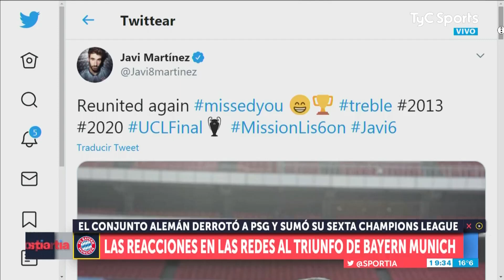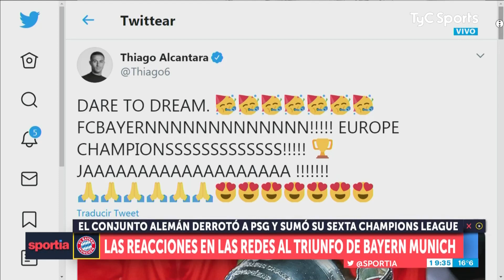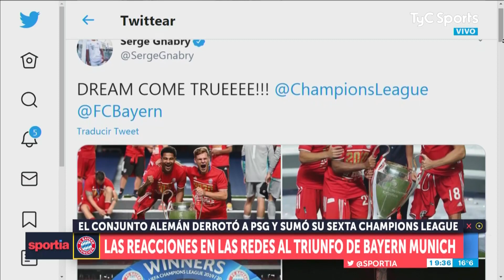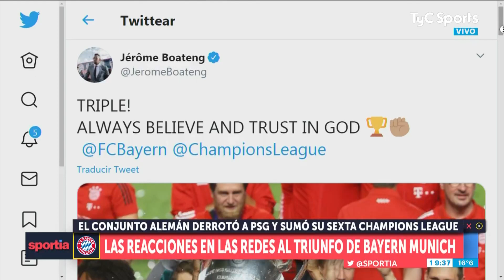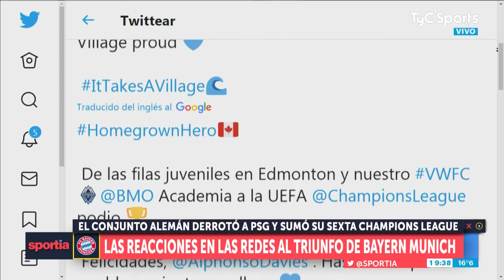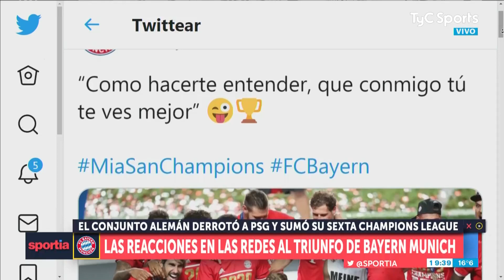El palito del Bayern Munich a Neymar luego de ganar la Champions League ante el PSG 😱😲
Tras el pase a la final, el brasileño había celebrado con la canción que el cantante le escribió a su expareja, hoy novia del delantero del PSG. Ahora, la cuenta de twitter en español de los alemanes dejó un mensaje en las redes.